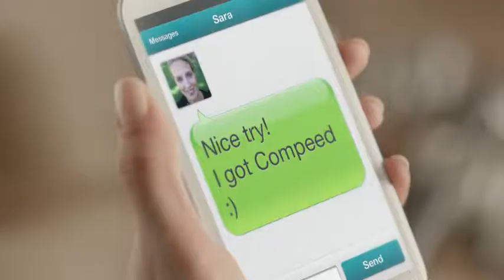Natalie 1613 1 Video Multimediestudiet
Voice-over video demo. Female voice talent for Multimediestudiet in Copenhagen. Advertisement for Compeed.